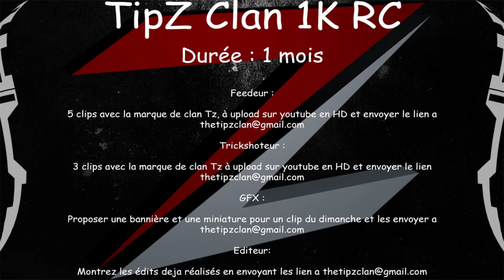TipZ 1K Recruitment Challenge [CLOSED]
Fin du RC le 6 Mai 2015
Nous contacter sur la Xbox : TipZ Ayronn
Vous pouvez aussi nous contacter par Facebook
Bonne chance à tous, merci pour les 1000 abonnés!